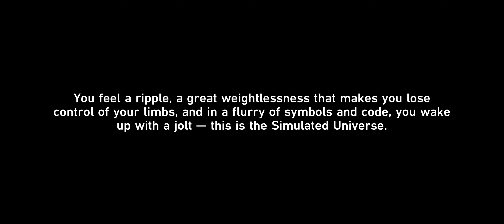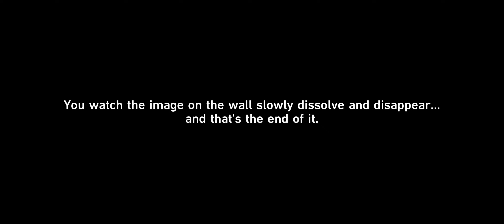EPISODE 133: SCREWLLUM'S PLOY & BEFORE THE TUTORIAL MISSION STARTS!!! - Honkai Star Rail Gameplay